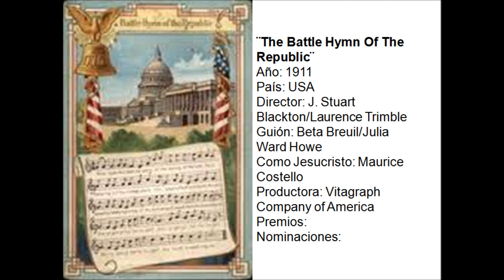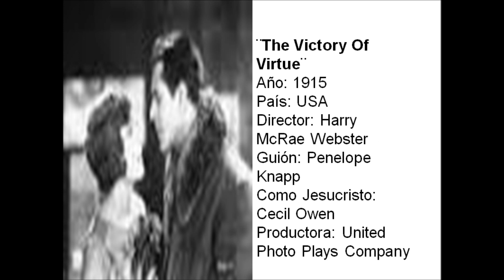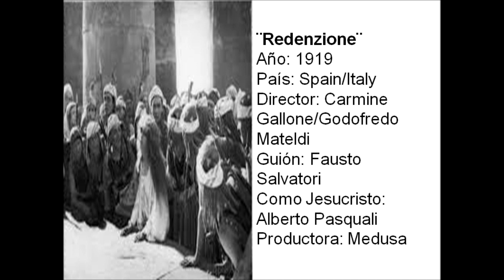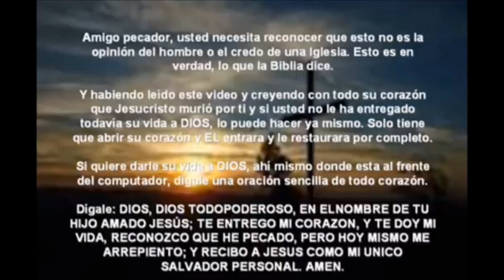Jesucristo Atravez Del Cine Y De La Television Parte II